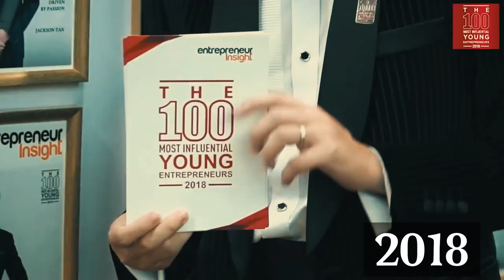100MIYE Throughout the years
Lets walk down memory lane and revisit some of 100MIYE's most memorable moments !